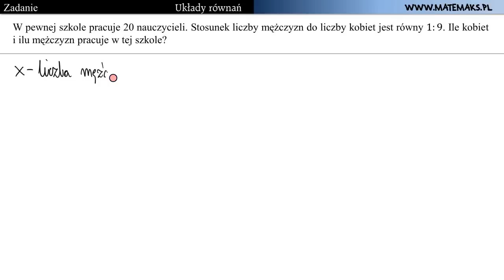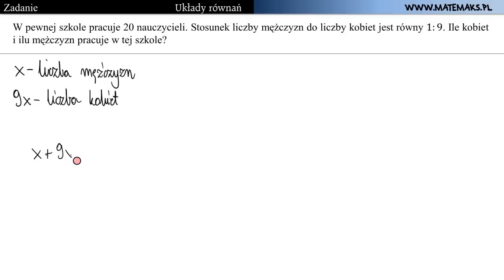Układy równań - zadanie z treścią 2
W pewnej szkole pracuje 20 nauczycieli. Stosunek liczby mężczyzn do liczby kobiet jest równy 1:9. Ile kobiet i ilu mężczyzn pracuje w tej szkole?